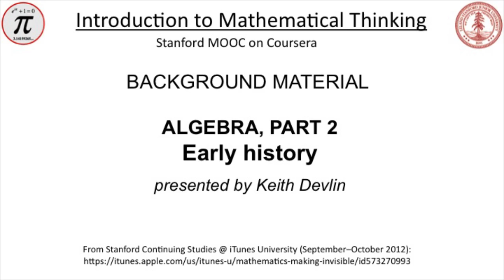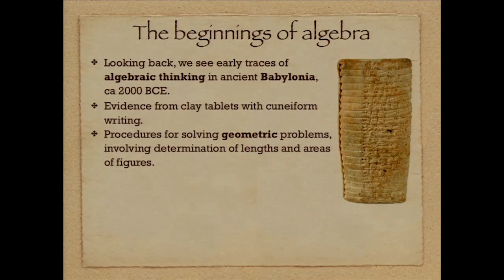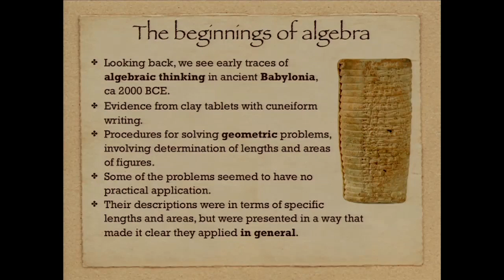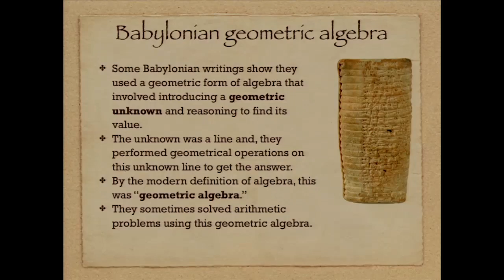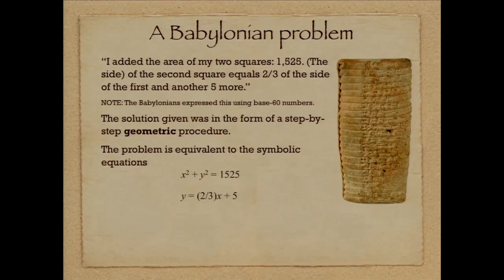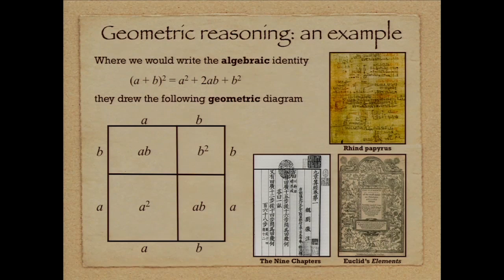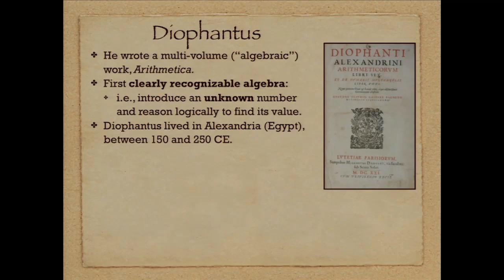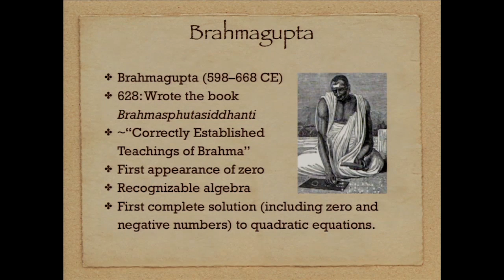The Story of Algebra, Part 2. Early history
The second segment of a four part survey of the development of algebra. This lecture covers the period up to the 7th Century CE. Excerpted from my Stanford Continuing Studies course "Mathematics: Making the Invisible Visible" on iTunes University